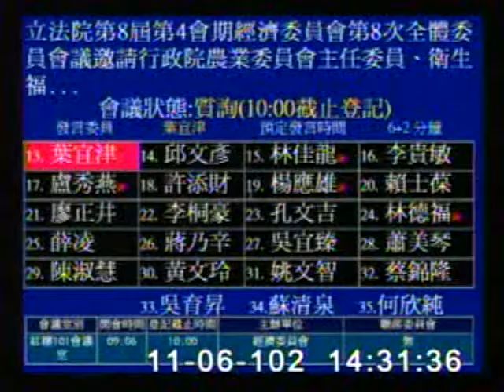2013-11-06 葉宜津 發言片段, 第8屆第4會期經濟委員會第8次全體委員會議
會議簡介: 立法院第8屆第4會期經濟委員會第8次全體委員會議邀請行政院農業委員會主任委員、衛生福利部部長、公平交

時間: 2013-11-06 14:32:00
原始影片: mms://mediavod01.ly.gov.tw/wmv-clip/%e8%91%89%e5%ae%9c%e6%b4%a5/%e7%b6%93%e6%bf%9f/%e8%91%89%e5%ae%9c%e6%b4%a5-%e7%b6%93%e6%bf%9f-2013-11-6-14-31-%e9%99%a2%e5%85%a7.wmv